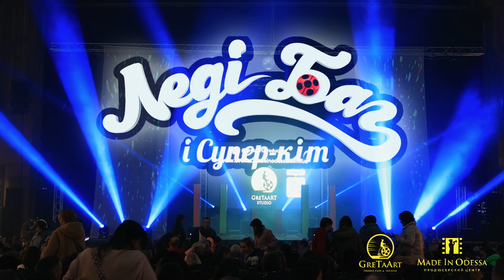Lady Bug 2 / Filarmonia Odesa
VIDEO FILMING and VIDEO EDITING SERVICES for EVENTS